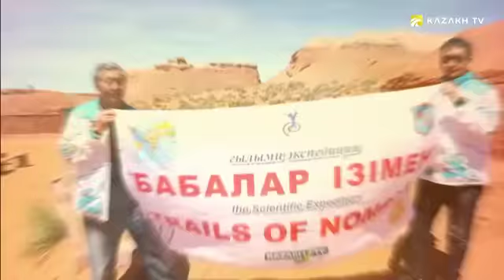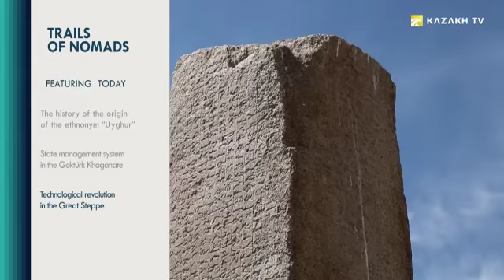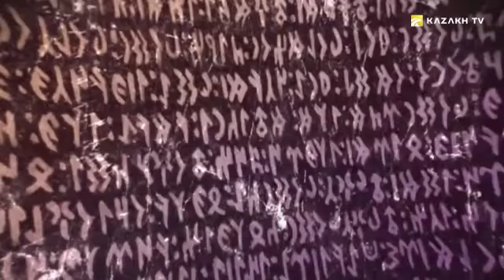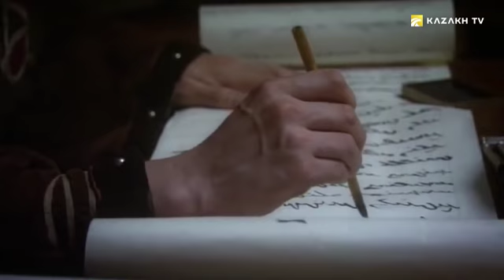Features people Gokturks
Trails of nomads №18